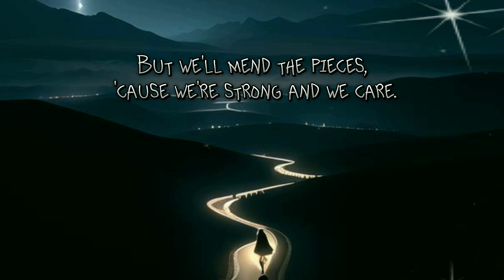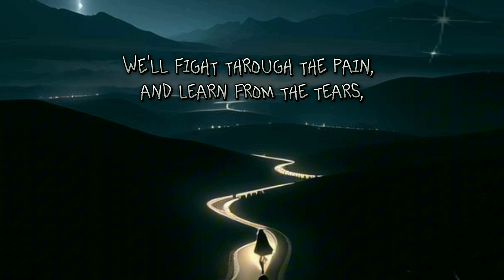Standing Tall Through It All - Tuneinspire | Lyrics (inspirational song)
🌟 "Standing Tall Through It All - Inspirational Resilience Song" 🌟

Join us on a journey of unwavering hope and determination in the face of life's trials and tribulations with "Standing Tall Through It All." 🌄 This powerful anthem celebrates the indomitable spirit of the human heart, reminding us that even on life's winding road, we can bear the heaviest of burdens and emerge stronger.

🌈 Through the toughest times and darkest nights, we find the light of day. 💪 In this harsh world, we stand tall, refusing to let life's hardships make us fall. With hope and love as our guides, we seize each day with unwavering resolve. 💖

💔 Hearts may break, dreams may shatter, but we've all been there. The beauty lies in mending the pieces, showcasing our strength and compassion. We fight through the pain, learning from our tears, and conquer our fears in the face of life's challenges. 🛡️

Let the world be harsh; let it do its worst. We rise above it all, for we've been through the worst. 🚀